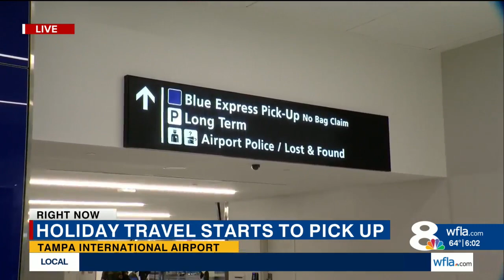Tips for Thanksgiving travel at TPA